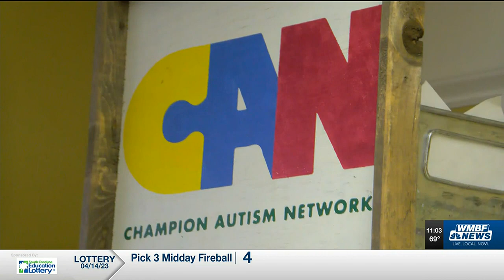Champion Autism Network celebrates decade of autism awareness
April is Autism Awareness Month, but did you know the Grand Strand is considered an autism-friendly vacation destination?